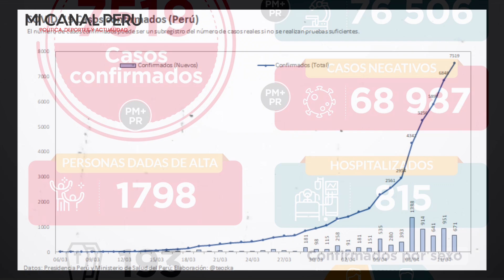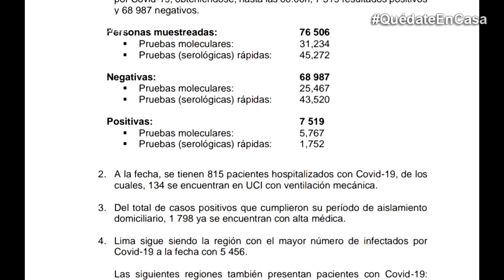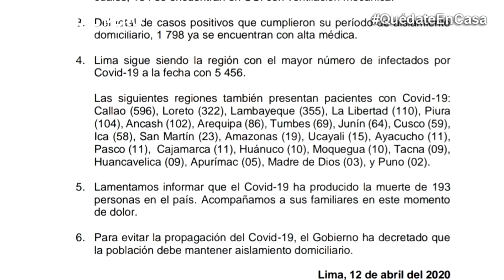¡URGENTE HOY! MARTIN VIZCARRA: MINSA CONFIRMA 7519 CASOS CONFIRMADOS Y 1798 RECUPERADOS DE COVID-19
¡URGENTE HOY! MARTIN VIZCARRA: MINSA CONFIRMA 7519 CASOS CONFIRMADOS Y 1798 RECUPERADOS DE COVID-19 en vivo